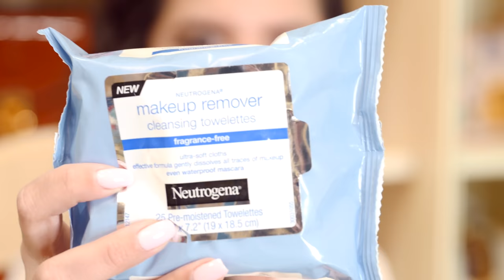SIN UNA GOTA DE MAQUILLAJE - COMO REMOVERSE EL MAQUILLAJE - EL MUNDO DE CAMILA GUIRIBITEY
Reglas:
- Estar suscrito a mi canal para que sigan de cerca el proceso de ayuda
- Comentar en este video "guatemala"
- Haber donado

Este tipo de ayuda no me gusta pedirla pero quiero que ustedes puedan ser partícipes de este proceso tan bonito y asi todos podemos aportar nuestro granito de arena. La razón por la que dono una cartera es porque así los motivo a ustedes a participar y ayudar a los más necesitados. Muchas gracias los quiero un montón. Tampoco quiero que se sientan mal si no pueden donar solo compartan y hagamos de esto una gran causa.

En el video de hoy comparto una de mis rutinas nocturnas en la cual me remuevo el maquillaje después de una de mis sesiones de fotos para mi página de Instagram @camilaguiribitey. Como ya pueden ver es un proceso sumamente largo y complejo pero de verdad vale la pena. Lo que más recomiendo sobre todo es que se lave bien la cara con agua y jabón ya que una buena higiene nos ayudará con el cutis. Si le gusta mucho el maquillaje, entonces deberían tener una rutina así todos los días. Aquí utilizo marcas como Caudalie, Tatcha, La Mer, Nurse Jamie pero todas son bienvenidas mientras que cumplan su función.

 cosmeticos consejos de belleza